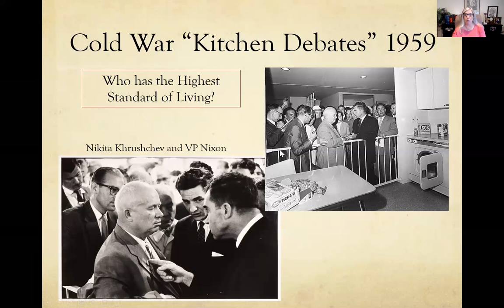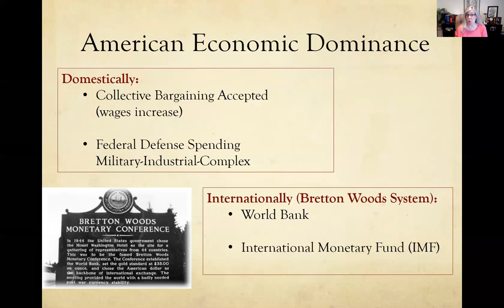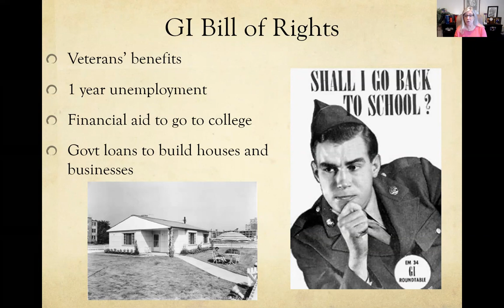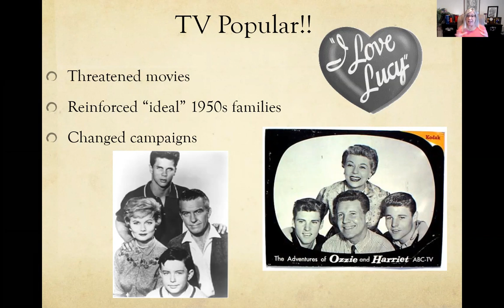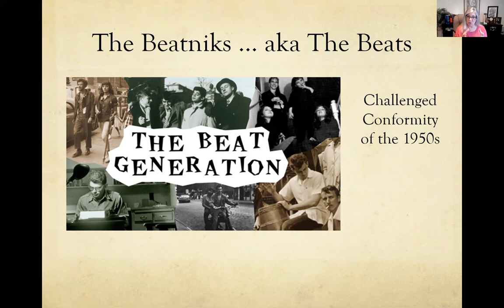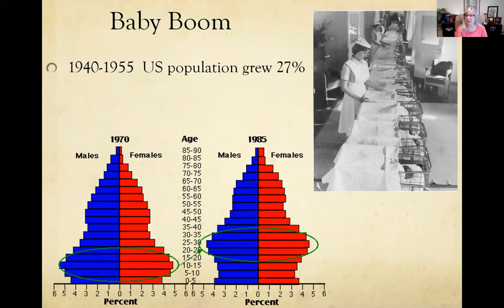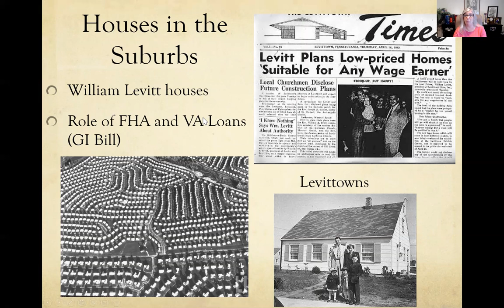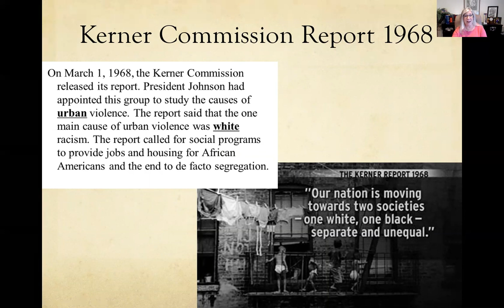Ch 25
Full video lecture for Ch. 25 related to the social history of the 1950s.